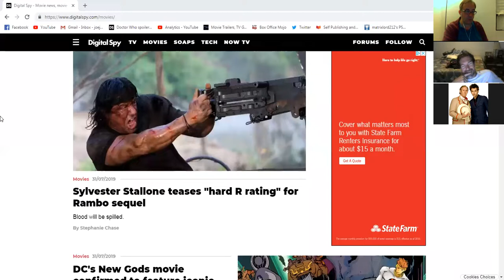The Everything Show 2059 No Austin Powers 4? Wayne's World 3 Instead?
Matrixlord212, Scott, Phillip & Bryan.